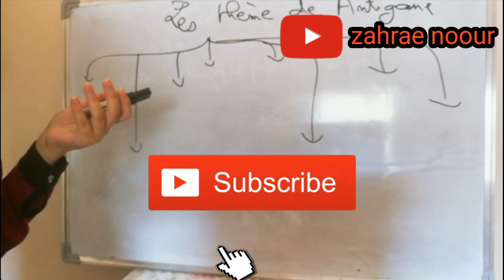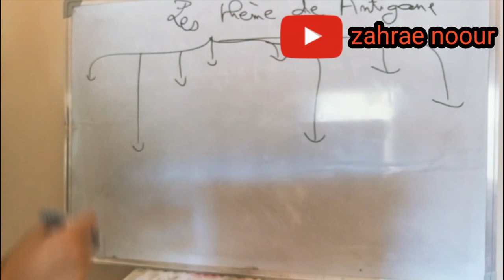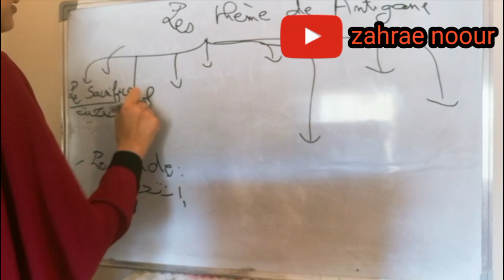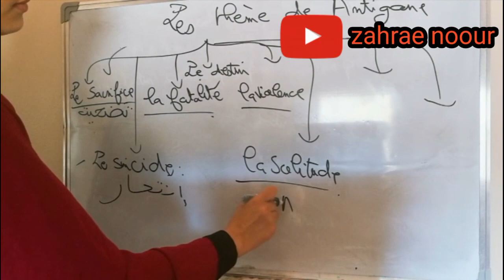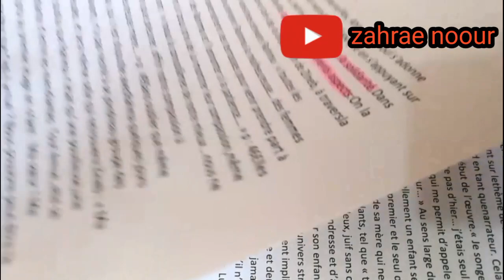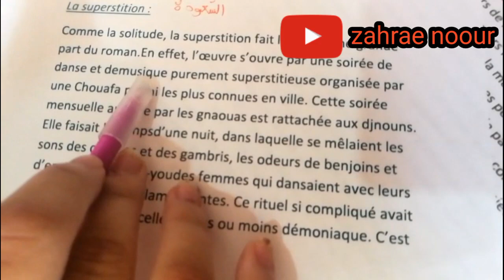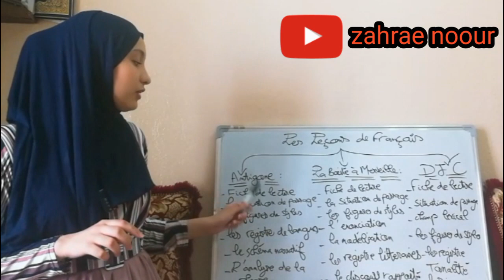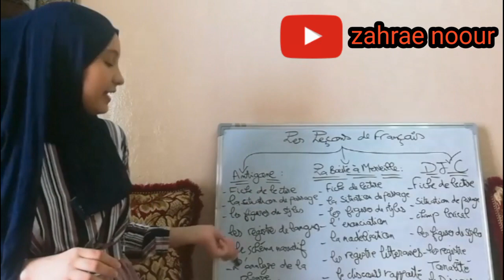📍أجي تعرف دروس الخاصة بكل رواية + les thèmes d'Antigone et de la boite à merveille